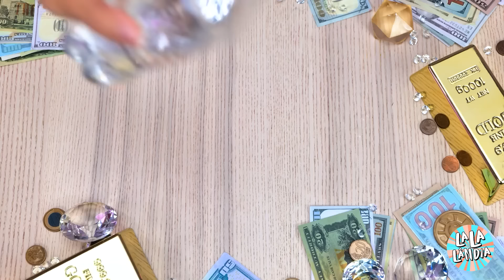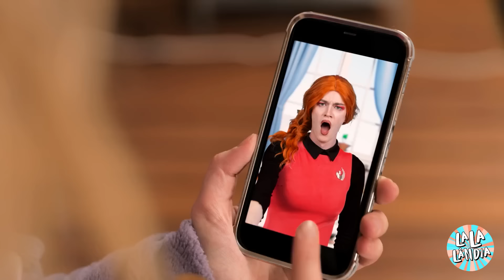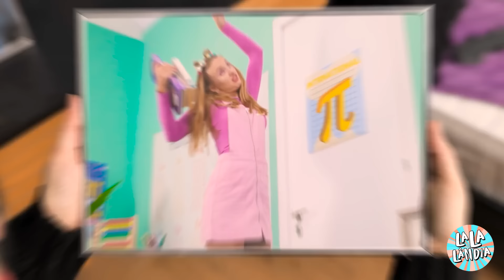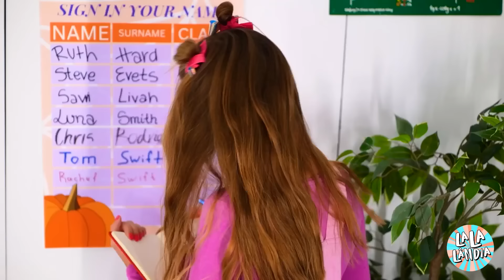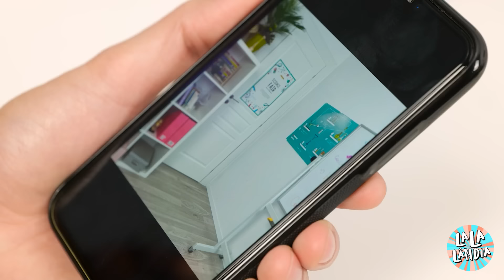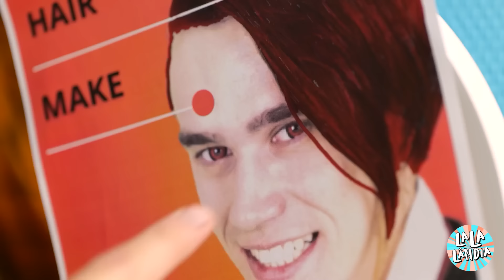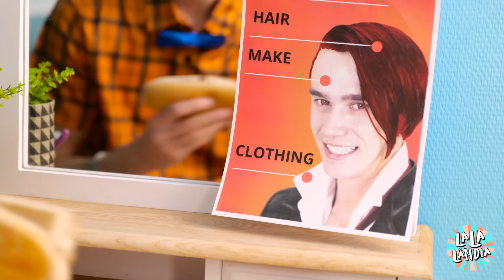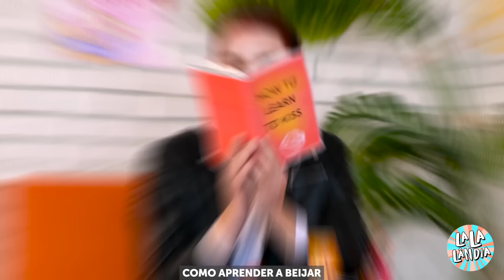UAU 😮 Sereia grávida na vida real! Truques de gravidez e situações divertidas, por La La Lândia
CARAMBA, você não vai acreditar no que vimos no oceano! 🌊👀Uma sereia rica e grávida de verdade! 🧜‍♀️💍✨ Sem brincadeira, isso é tipo, a coisa mais legal de todos os tempos! 🤩 Junte-se a nós nesta aventura submarina 🌊🐠 enquanto mergulhamos no mundo da realeza das sereias e descobrimos todas as formas selvagens e malucas com que esta fabulosa futura mamãe sereia lida com sua gravidez. 🤰💙 Você não vai querer perder os truques malucos e as situações engraçadas que acontecem! 😂🐬  Revelaremos algumas das maneiras mais hilárias e exageradas com as quais uma sereia gigarrica lida com sua gravidez e, confie em nós, é diferente de tudo o que você já viu! 🤣🌟 Você não vai querer perder essa aventura oceânica épica, portanto, aperte o botão de inscrição e junte-se a nós para uma diversão incrível! 🧜‍♀️🌊🎉